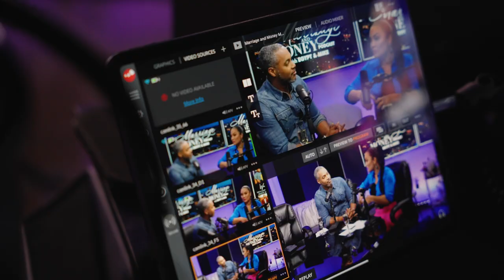Marriage & Money Ep. 3: Drs. Contessa & Scott Metcalfe: Doctors Need Healing Too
In a touching and honest sit down, "Married To Medicine" Drs. Contessa and Scott Metcalfe discuss therapy, separation, and maintaining a marriage when the reality TV cameras are off.

On the heels of all their success on HGTV's "Married To Real Estate," fans have requested more access and knowledge to the two as it pertains to their lessons on marriage and relationships as well as wealth-building strategies, catalyzing the Marriage & Money Podcast. The weekly podcast is full of humorous stories, valuable life hacks, honest & meaty marriage dilemmas, wealth & legacy-building knowledge, and special guests. Also available on iHeart Radio, Apple Podcasts, Spotify, and Amazon Music.